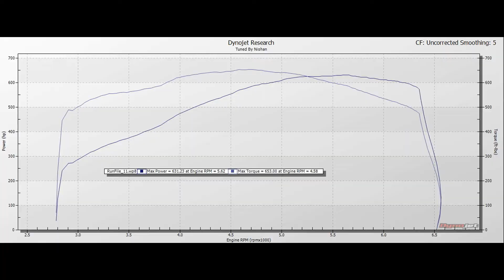631 HP C6 Z06 - Pump Gas ECS SC1500 Supercharged LS7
2009 C6 Z06 LS7
Stock short block
Heads & Cam
ECS Novi 1500 Kit
93 Octane Pump Gas - restricted to 5.5 pounds of boost
Tuned with HP Tuners 2 Bar Speed Density
Assembled by Cupolo Racing & Tuned By Nishan